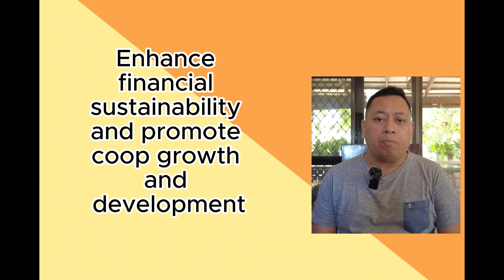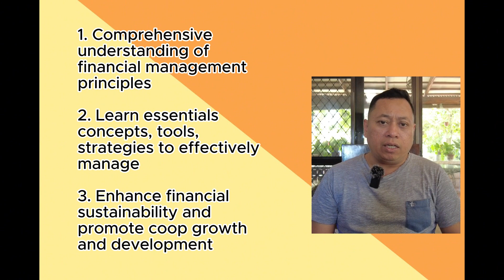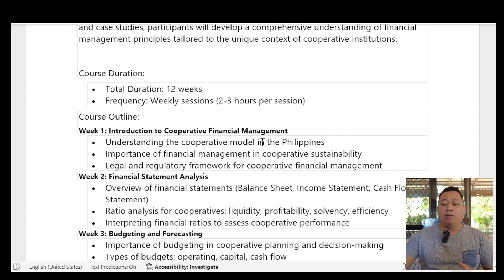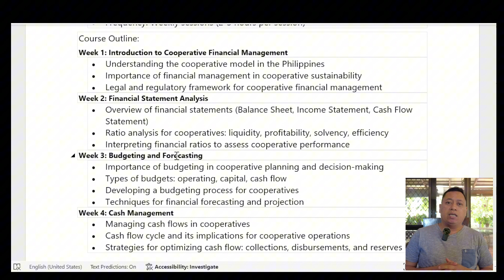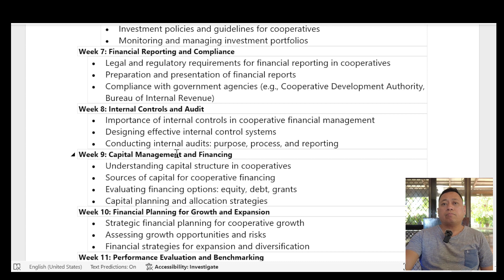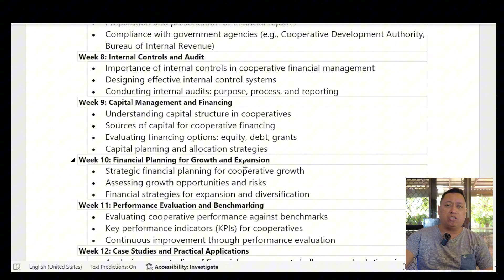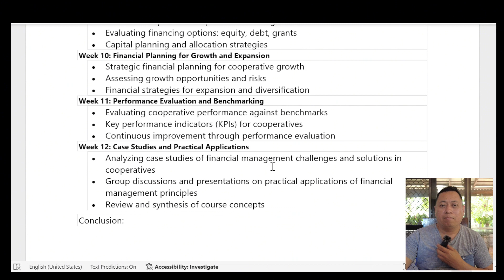Introduction to Course on Advance Financial Management Course for Cooperatives in the Philippines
Course on Advance Financial Management Course for Cooperatives in the Philippines

Week 1: Introduction to Cooperative Financial Management
• Understanding the cooperative model in the Philippines
• Importance of financial management in cooperative sustainability
• Legal and regulatory framework for cooperative financial management
Week 2: Financial Statement Analysis
• Overview of financial statements (Balance Sheet, Income Statement, Cash Flow Statement)
• Ratio analysis for cooperatives: liquidity, profitability, solvency, efficiency
• Interpreting financial ratios to assess cooperative performance
Week 3: Budgeting and Forecasting
• Importance of budgeting in cooperative planning and decision-making
• Types of budgets: operating, capital, cash flow
• Developing a budgeting process for cooperatives
• Techniques for financial forecasting and projection
Week 4: Cash Management
• Managing cash flows in cooperatives
• Cash flow cycle and its implications for cooperative operations
• Strategies for optimizing cash flow: collections, disbursements, and reserves
Week 5: Credit and Risk Management
• Credit management principles for cooperatives
• Assessing creditworthiness of members and borrowers
• Risk management strategies: identification, assessment, mitigation
• Role of insurance in cooperative risk management
Week 6: Investment Management
• Principles of investment management for cooperatives
• Evaluating investment opportunities and risks
• Investment policies and guidelines for cooperatives
• Monitoring and managing investment portfolios
Week 7: Financial Reporting and Compliance
• Legal and regulatory requirements for financial reporting in cooperatives
• Preparation and presentation of financial reports
• Compliance with government agencies (e.g., Cooperative Development Authority, Bureau of Internal Revenue)
Week 8: Internal Controls and Audit
• Importance of internal controls in cooperative financial management
• Designing effective internal control systems
• Conducting internal audits: purpose, process, and reporting
Week 9: Capital Management and Financing
• Understanding capital structure in cooperatives
• Sources of capital for cooperative financing
• Evaluating financing options: equity, debt, grants
• Capital planning and allocation strategies
Week 10: Financial Planning for Growth and Expansion
• Strategic financial planning for cooperative growth
• Assessing growth opportunities and risks
• Financial strategies for expansion and diversification
Week 11: Performance Evaluation and Benchmarking
• Evaluating cooperative performance against benchmarks
• Key performance indicators (KPIs) for cooperatives
• Continuous improvement through performance evaluation
Week 12: Case Studies and Practical Applications
• Analyzing case studies of financial management challenges and solutions in cooperatives
• Group discussions and presentations on practical applications of financial management principles
• Review and synthesis of course concepts